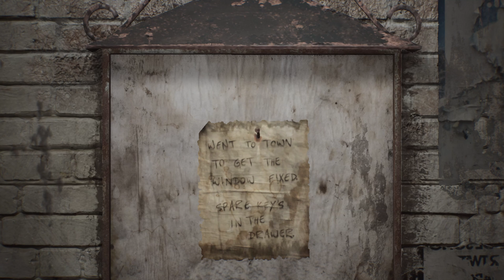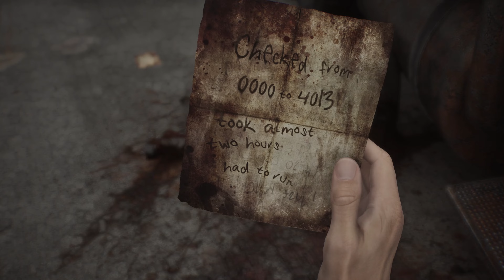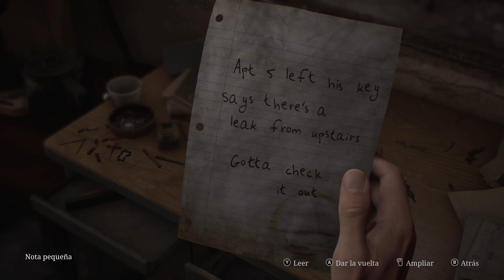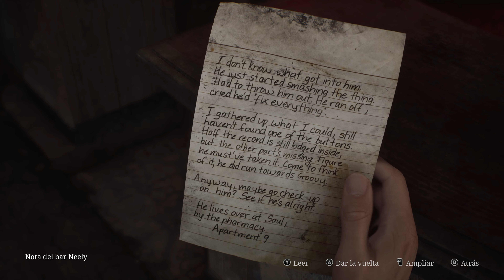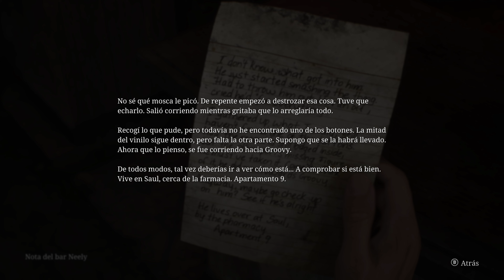Viviendo Silent Hill 2 Remake: El Viaje de WrightSpeed a lo Desconocido [T1,E1]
La serie de capítulos "WrightSpeed en Silent Hill 2 Remake: Primer Encuentro con el Terror" sigue la primera experiencia de WrightSpeed adentrándose en la atmósfera inquietante del esperado remake de Silent Hill 2. En cada episodio, la audiencia será testigo de las reacciones, análisis y descubrimientos de WrightSpeed mientras explora los misterios del pueblo embrujado. A medida que avanza el juego, se irán revelando secretos ocultos, momentos tensos y detalles nostálgicos que conectan con el original, llevando a los espectadores por un viaje lleno de sorpresas y suspenso.

La serie busca sumergir a los fans en la experiencia del remake a través de los ojos de WrightSpeed, ofreciendo una visión auténtica y emocional de cada capítulo.

Capítulos:

00:00:00 Inicio
00:00:23 Introducción
00:02:42 Comienzo Temporada 1, Capítulo 1 - Silent Hill 2 Remake
01:00:50 Término Temporada 1, Capítulo 1  - Silent Hill 2 Remake
01:02:30 Cierre